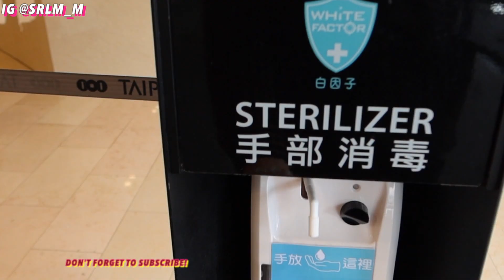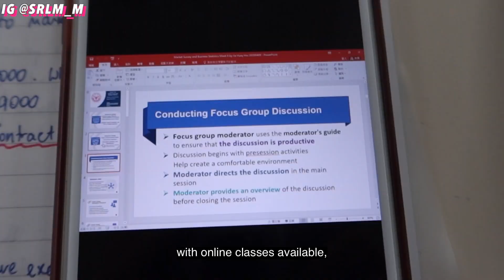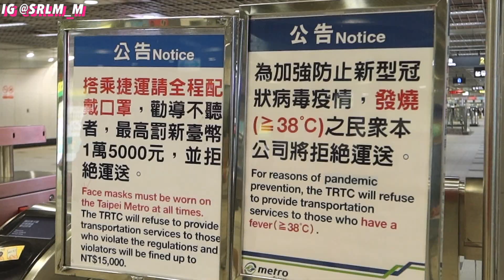Taiwan's COVID-19 Success Story | We Are Safe In Taiwan!🇹🇼🙏 | 謝謝台灣!| Saruul Towshoo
Hello people! In today's vlog, I shared The Success Story Of Taiwan.🇹🇼 I've been living and studying in Taiwan for 4 years since 2016. Taiwan's COVID-19 Response Should Be A Model For The World! Thank you Taiwan, we are safe here! Share & Let the World Know About Taiwan!❤️✨

【關於外蒙古的精選影片】

💔🇹🇼在台灣疫情爆發時蒙古女生的真心話 | 蒙古疫情更嚴重到爆...蒙古COVID_19確診案例已超過5萬...

⭐️⭐️【跟大家分享我的生活裡的大小事情】❤️❤️

🤑人生第一次買的補光燈開箱 | 花了3000元買永諾YN-300-III 3代攝影燈到底值不值得？

⭐️⭐️【TalkWithSaruul 跟外國人訪談系列】🇹🇼🇹🇼

Steve - 去美國交換學生經驗分享 | 在美國種族歧視有多嚴重？在美國實習心得 ：

⭐️⭐️⭐️ИЛҮҮ ОЛОН БИЧЛЭГҮҮДИЙГ ДООРХ ЛИНКЭЭР ОРЖ ҮЗЭЭРЭЙ⭐️⭐️⭐️